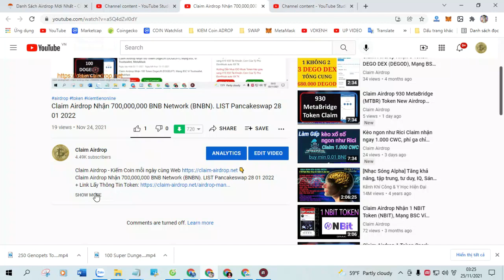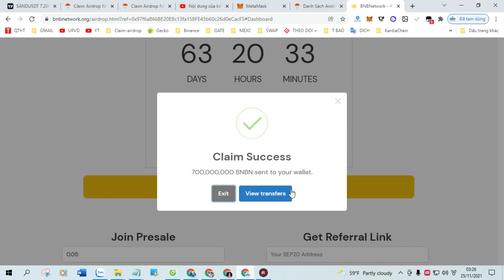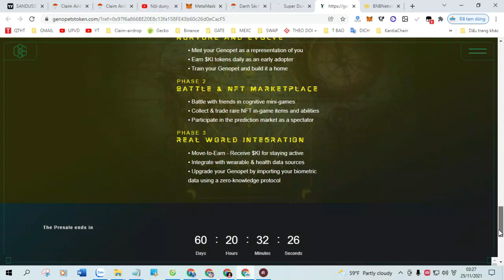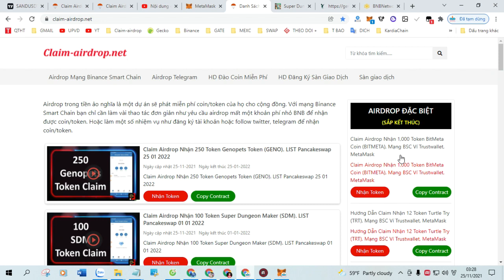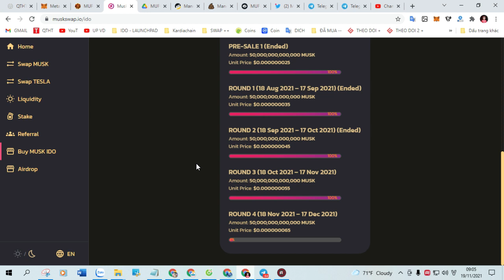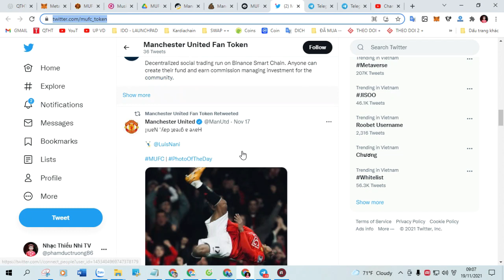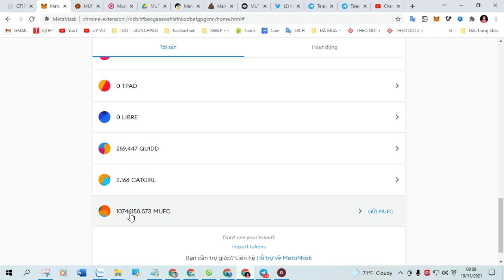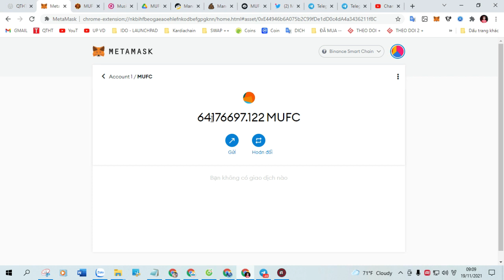Claim Airdrop nhận 100 Token BSC BIRDIE (BSC BIRDIE). Price launched on Poocoin @ $0.0000885405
+ Bước 1: Sao chép Contract :  0xcbd92d8e090c89d79581d944fd2b15decad8a930

+ Bước 2: Truy Cập Web Tại Đây Click ( Claim Airdrop ) Nhận Token